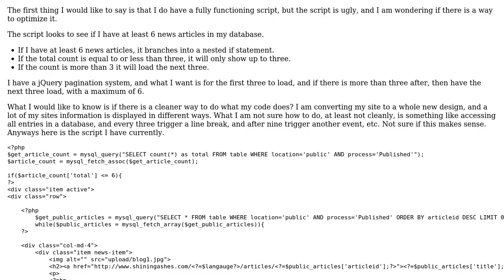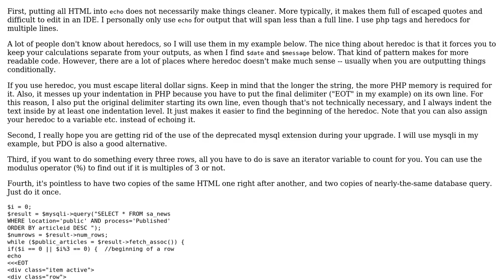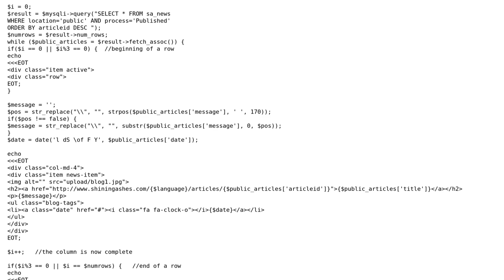Code Review: Searching for news articles in database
With thanks & praise to God, and with thanks to the many people who have made this project possible! | Content (except music & images) licensed under CC BY-SA | Music | Images & others | With thanks to user rolfl user miyasudokoro user Dwight Aaron Potvin and the Stack Exchange Network Trademarks are property of their respective owners. You are responsible for your own actions.